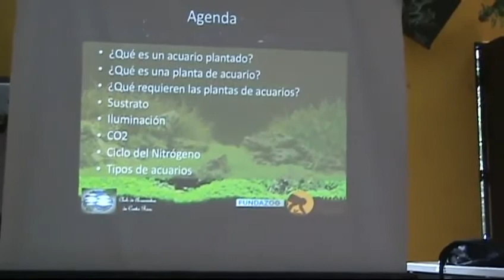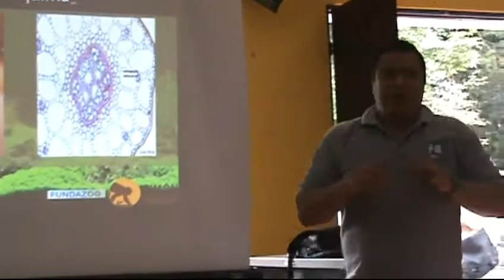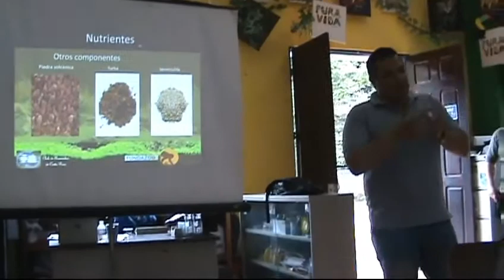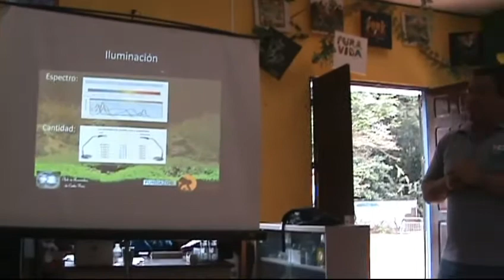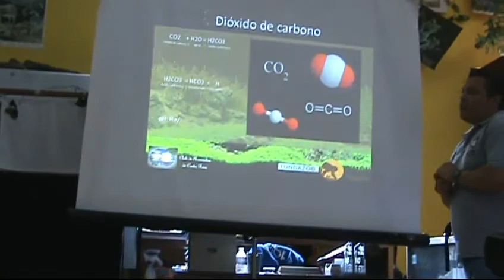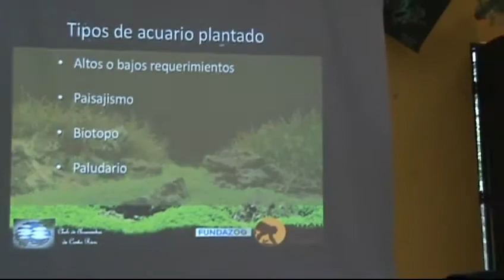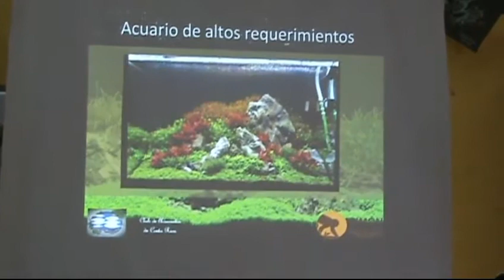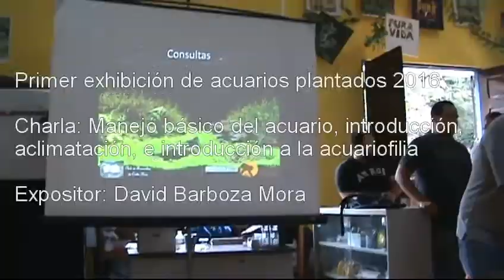Aspectos basicos del montaje de un acuario. David Barboza